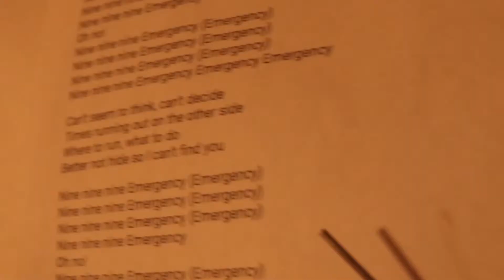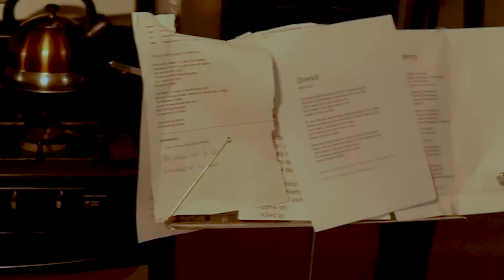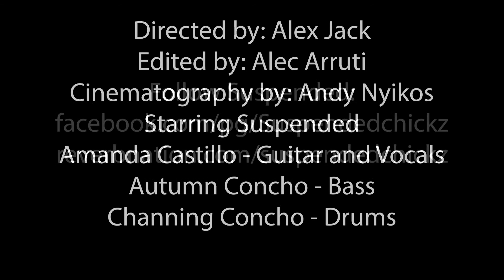Suspended In Time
Suspended In Time documentary on the all female Albuquerque band Suspended.

Directed by: Alex Jack
Cinematography by: Andy Nyikos
Edited by: Alec Arruti

Starring:
Amanda Castillo - Guitar and Vocals
Autumn Concho - Bass
Channing Concho - Drums

All music performed by Suspended